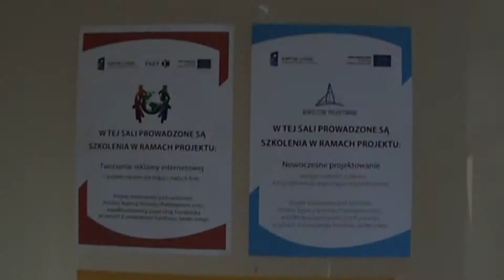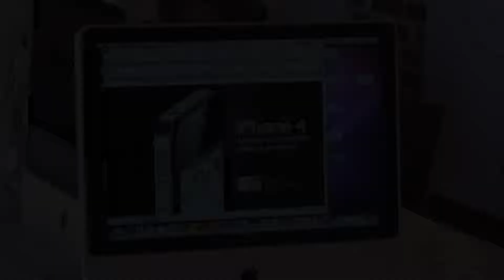Wrocław orient 2010 - szaleństwa kulinarne w restauracji orientalnej DA LAT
Właściciel restauracji orientalnej DA LAT we Wrocławiu zaprosił kilku znajomych na ucztę na której zaprezentował kilka sztandarowych kulinarnych specjałów, z których ta restauracja słynie